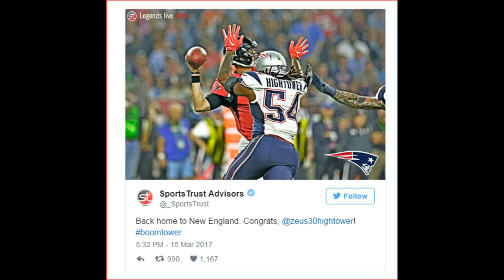Dont'a Hightower returns to Patriots, agrees to 4-year deal worth $43.5M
Hightower will re-sign with New England despite being coveted by multiple teams, including the Pittsburgh Steelers and the New York Jets. He earned $7.751 million in 2016, as the Patriots had picked up the fifth-year option of the five-year contract he had signed as a rookie.

EDITOR'S PICKS

Steelers still seeking help after Dont'a Hightower drives away
The Steelers, who have yet to replace the three key players they've lost in free agency, came up empty in trying to sign Dont'a Hightower on Tuesday.
Dontâa Hightower set up to become one of all-time Patriots greats
Hightower visited with the Steelers on Tuesday, one day after visiting with the Jets in New York. The Jets offered Hightower a contract on Monday but withdrew the offer after he left the team's facility, a source told ESPN's Adam Schefter.

The deal to keep Hightower marked the latest high-profile move this offseason for the reigning Super Bowl champion Patriots, who also signed free-agent cornerback Stephon Gilmore and acquired star receiver Brandin Cooks in a blockbuster trade with the Saints.

Hightower, 27, was named a Patriots captain for the first time in 2016. He finished the season with 65 tackles, 2.5 sacks and eight quarterback hits.

The 6-foot-3, 265-pound Hightower has made big-time plays on the game's biggest stage. His fourth-quarter strip sack of Falcons quarterback Matt Ryan in Super Bowl LI was cited by head coach Bill Belichick as a game-changing play in the team's 25-point second-half comeback.

And with 1:06 remaining in Super Bowl XLIX, Hightower tackled running back Marshawn Lynch at the 1-yard line on the play before cornerback Malcolm Butler's dramatic interception to help the Patriots beat the Seahawks.

The Patriots have closely managed Hightower's injury situation in recent seasons, as he has played a full NFL season only once in his career. Hightower played 67.9 percent of the defensive snaps in the 2016 regular season, 54.2 percent in the 2015 regular season and 76.7 percent in the 2014 regular season.

ESPN's Adam Schefter, Mike Reiss and Josina Anderson contributed to this report.